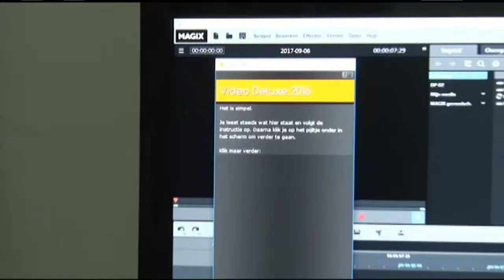08 09 2017 The Backlot organiseerd Movie kamp